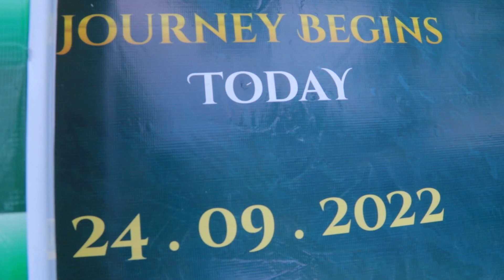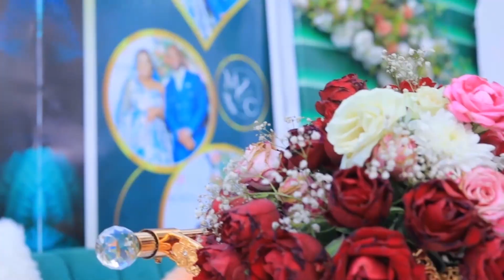Mackline introduces Cranie 24.09.2022